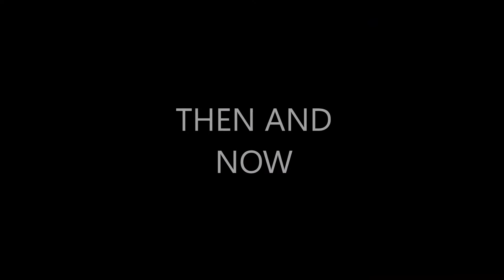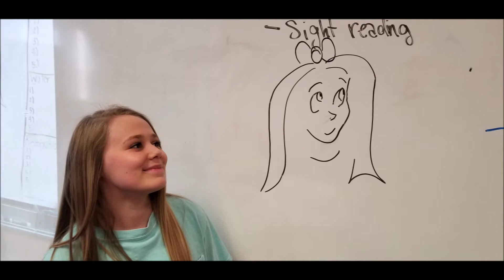2019 8th Grade Slideshow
Goodbye 8th Grade